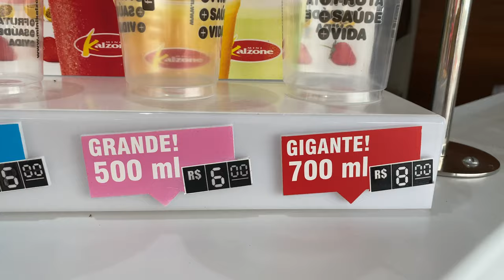PROVAMOS MAIS ALGUNS SABORES DE KALZONES DA MINI KALZONE – KALZONE SALGADO DOCE SUCO E SMOOTHIE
Depois do kalzone de calabresa super recheado, hoje nós provamos mais alguns sabores de kalzones da mini kalzone e vamos avaliar junto com vocês estas delicias, provamos o kalzone salgado maxi beef com suculentos cubos de carne acompanhado de 4 queijos, experimentamos também o kalzone doce chokowhite da mini kalzone o suco de melancia e também um smoothie que nada mais é que uma vitamina com vários sabores juntos super refrescante, o smoothie de hoje foi o maracujá irado, qual destas delicias você vai escolher para experimentar na mini kalzone? Acompanhe junto com a gente e decida sua próxima parada na mini kalzone.